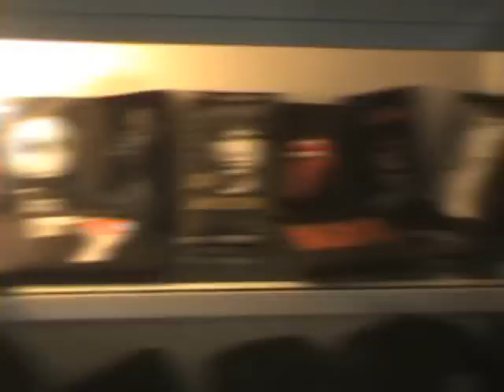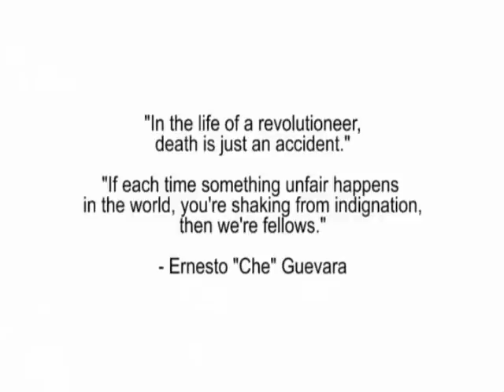Cochabamba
Speed visit of Jesus-over-watched Bolivian city of Cochabamba.